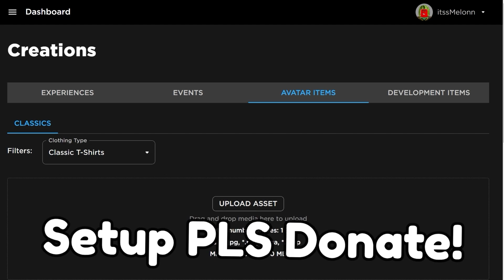*NEW* WORKING ALL CODES FOR Anime Dimensions Simulator IN 2023 NOVEMBER! ROBLOX CODES